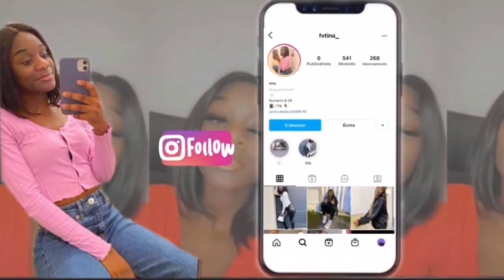Spicy Noodle Challenge X2 | Tinaas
Hello, regardez la vidéo en 1080p :)

Dites nous également si vous voulez voir d'autres vidéos de ce genre sur notre chaîne✨💕

A bientôt mes loulous😘